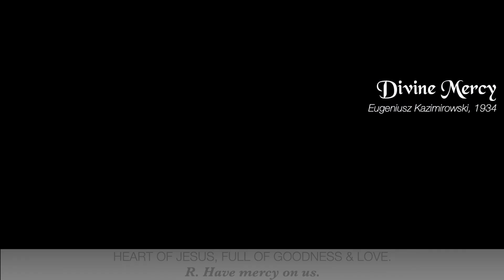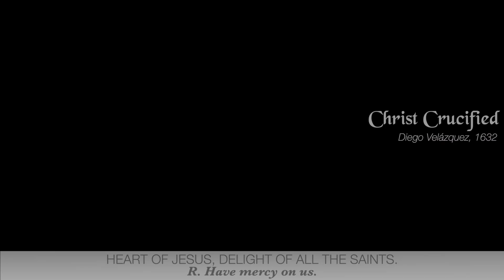Litany of the Sacred Heart | With Sacred Art & Music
Join Fr. Hamilton and Deacon Richard in praying with Litany of the Sacred Heart.